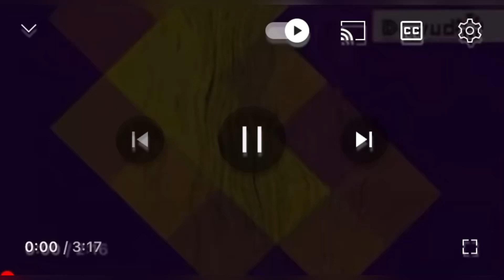What happened to AKA?| RIP💔🕊️